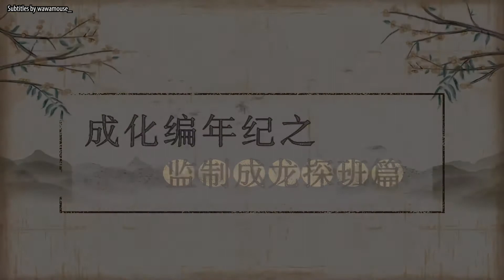TSOMD || Behind the Scenes: Jackie Chan Visits The Set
Thanks to Wuwa for pulling the video files! English translations/subtitles by me :)